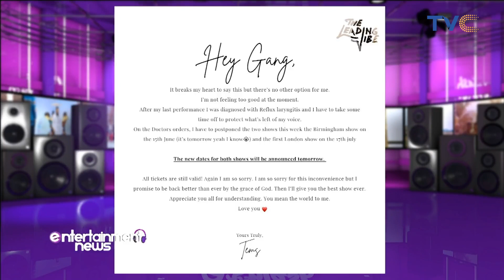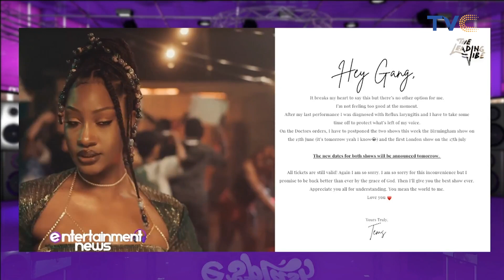SHOCKING: Why Tems Is Taking A Break From Music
Nigerian singer Temilade Openiyi a.k.a Tems has been diagnosed with Reflux Laryngitis, and as such, she is taking a break from music.